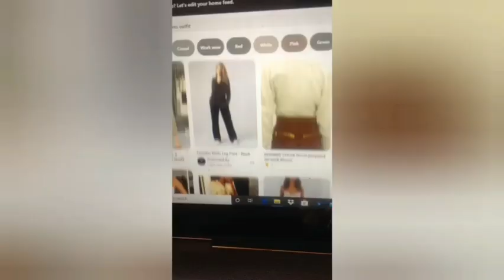Making paper bag waist trousers (well close enough) Ms Audrey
I know name sounds crazy,  even though I called it the wrong name in the video, I love it.
wish I kept the video and pictures of me making the trousers.
If you want a how to video.
stay safe and stayhomr